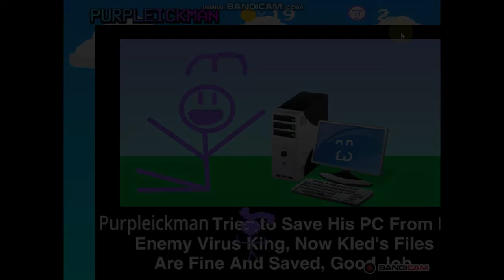The Purpleickman Adventure (Games/LATER 2020/NEW EFFECT)